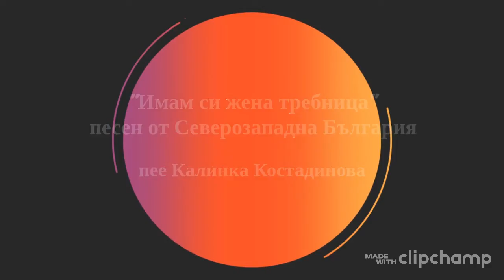"Имам си жена требница" - пее Калинка Костадинова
автентична песен от Северозападна България село